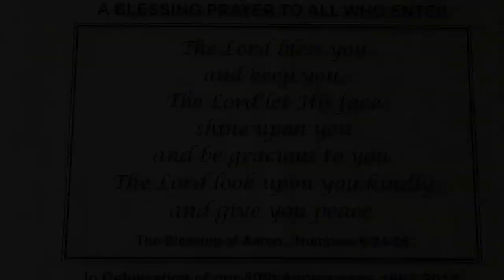Mass of the Annunciation, 3/25/20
The celebration of the Holy Mass at Queen of Peace Catholic Church (Salem, OR) on the Solemnity of the Annunciation. This feast commemorates the moment when the angel Gabriel announced to Mary that she would conceive the Son of God in her womb.

Music intro: Ave Regina Caelorum Motet by the Daughters of St. Paul, from the album: Favorite Ave Marias and other Marian Hymns